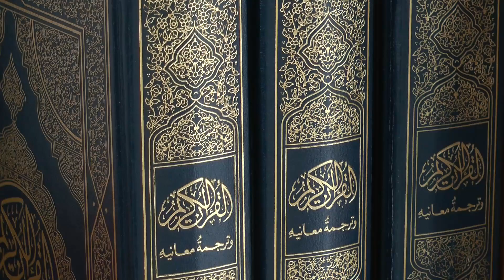Povećanje bereketa - HUTBA - prof. Berin ef. Ljajić